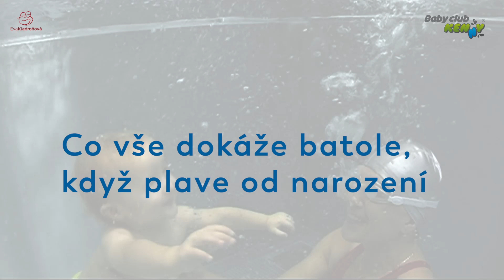Plavání s miminky od narození v Kenny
Co dokáže ve vodě roční batole, když s ním plavete od narození a správně?

Přidejte se k nám v našich Kenny centrech a užívejte si kouzelné chvíle ve vodě i s vašimi dětmi.

Sledovat nás můžete na našem Facebooku, kde najdete různá podobná výuková videa, spoustu akcí a novinek

Neustále pro vás točíme a zdokonalujeme nové on line kurzy a webináře, najdete je tady